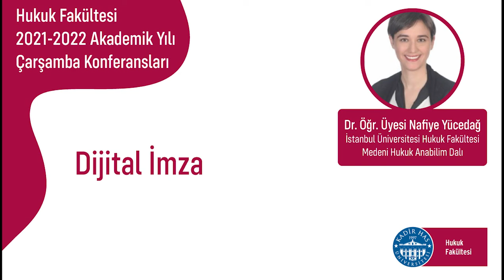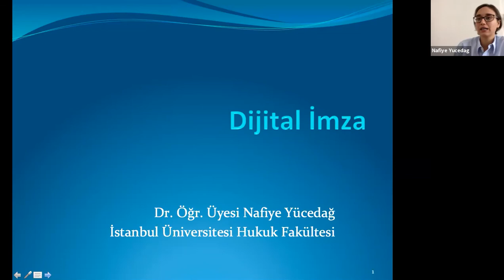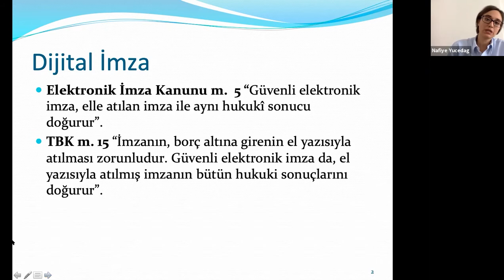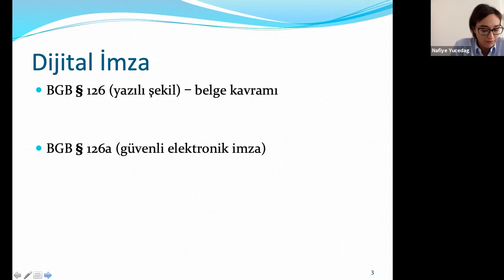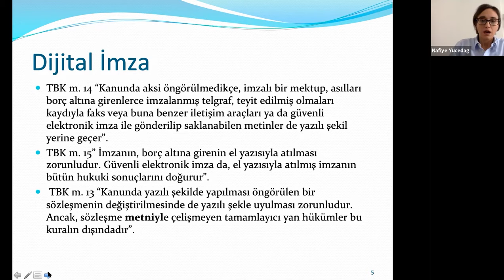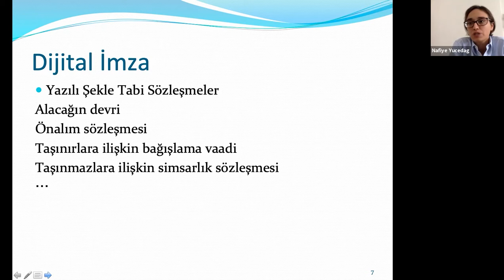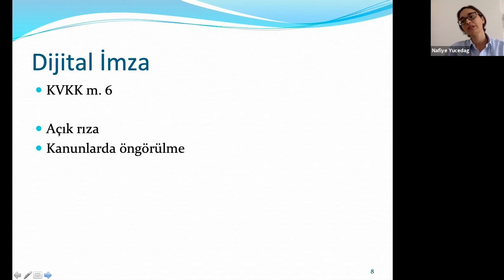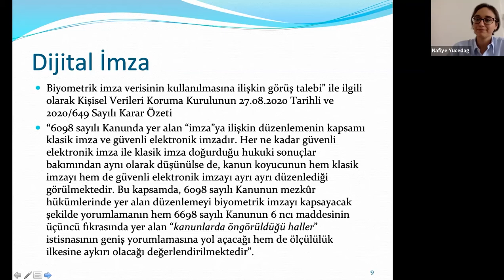Dr. Öğr. Üyesi Nafiye Yücedağ - Dijital İmza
KHAS Hukuk Fakültesi Çarşamba Konferanslarına 27 Ekim 2021'de İstanbul Üniversitesi Hukuk Fakültesi Medeni Hukuk Anabilim Dalı Dr. Öğr. Üyesi Nafiye Yücedağ “Dijital İmza” başlıklı tebliğini sunmak üzere konuk oldu.